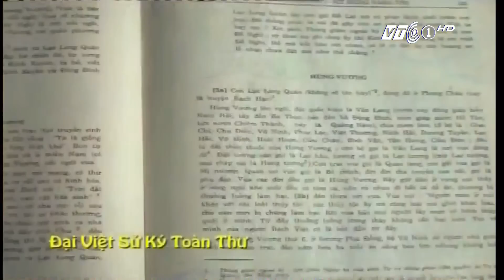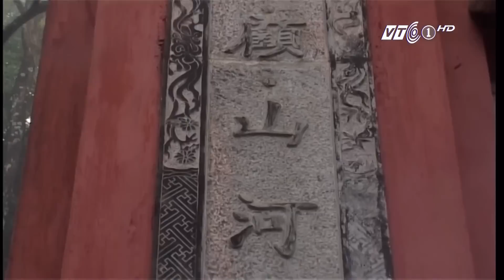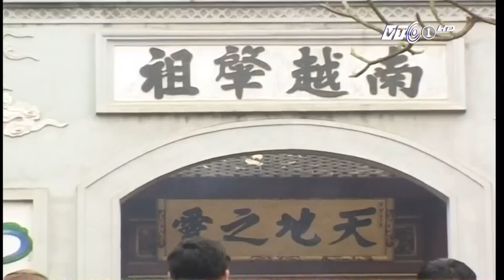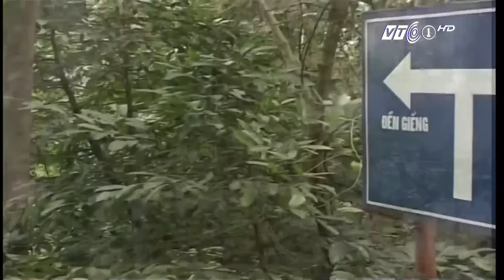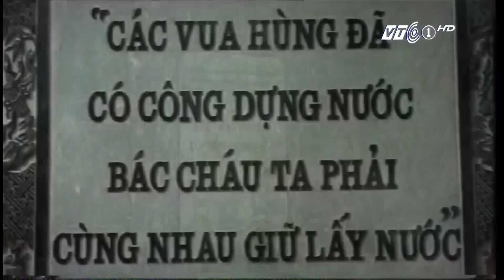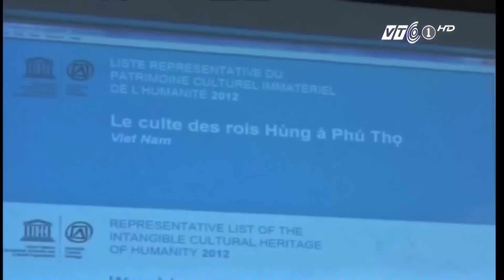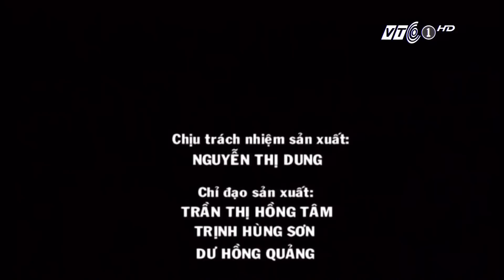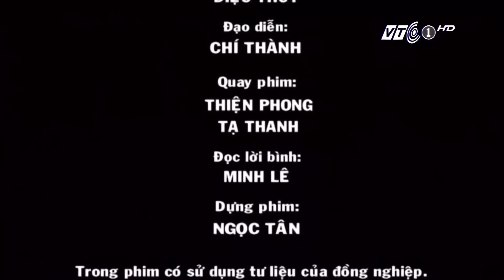Đền Hùng - Tâm linh nguồn cội(Phim tài liệu)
Phim tài liệu về Đền Hùng nơi đất tổ Phú Thọ
Đền Hùng là tên gọi khái quát quần thể đền chùa thờ phụng các Vua Hùng và tôn thất của nhà vua trên núi Nghĩa Lĩnh, gắn với lễ hội Đền Hùng được tổ chức tại địa điểm đó hàng năm vào ngày 10 tháng 3 âm lịch. Hiện nay, theo các tài liệu khoa học đã công bố đa số đều thống nhất nền móng kiến trúc đền Hùng bắt đầu được xây dựng từ thời vua Đinh Tiên Hoàng trị vì. Đến thời Hậu Lê (thế kỷ 15) được xây dựng hoàn chỉnh theo quy mô như hiện tại.
Các di tích chính[sửa | sửa mã nguồn]

Cổng dẫn lên khu di tích đền Hùng

Đền Giếng

Đền Hạ

Đền Trung

Đền Thượng
Đền Hạ: Tương truyền là nơi Âu Cơ... sinh hạ bọc trăm trứng, sau nở thành 100 người con.
Nhà bia: Nhà bia nằm ngay cạnh đền Hạ có kiến trúc hình lục giác với 6 mái. Trong nay đặt tấm bia đá khắc dòng chữ quốc ngữ: "Các Vua Hùng đã có công dựng nước, Bác cháu ta phải cùng nhau giữ lấy nước". Đây là câu nói nổi tiếng của Chủ tịch Hồ Chí Minh trong chuyến thăm Đền Hùng ngày 19 tháng 9 năm 1954.
Chùa Thiên Quang: còn gọi là Thiên quang thiền tự, tọa lạc gần đền Hạ.
Đền Trung: Tương truyền là nơi các Vua Hùng cùng các Lạc hầu, Lạc tướng du ngoạn Nghĩa Lĩnh ngắm cảnh và họp bàn việc nước.
Đền Thượng: Đền được đặt trên đỉnh núi, nơi ngày xưa theo truyền thuyết các Vua Hùng thường lên tiến hành các nghi lễ, tín ngưỡng của cư dân nông nghiệp thờ trời đất, thờ thần lúa, cầu mong mưa thuận gió hòa, mùa màng tươi tốt, nhân khang vật thịnh. Ngoài cổng đền có dòng đại tự: "Nam Việt triệu tổ" (tổ tiên của Việt Nam).
Cột đá thề: Bên phía tay trái đền Thượng có một cột đá gọi là cột đá thề, tương truyền do Thục Phán dựng lên khi được Vua Hùng thứ 18 truyền ngôi để thề nguyện bảo vệ non sông đất nước mà Hùng Vương trao lại và đời đời hương khói trông nom miếu vũ họ Vương.
Lăng Hùng Vương (Hùng Vương lăng) tương truyền là mộ của Vua Hùng thứ 6. Lăng mộ nằm ở phía đông đền Thượng, mặt quay theo hướng Đông Nam. Xưa đây là một mộ đất, thời Tự Đức năm thứ 27 (năm 1870) đã cho xây mộ dựng lăng. Thời Khải Định tháng 7 (năm 1922) trùng tu lại.
Đền Giếng: Tương truyền là nơi công chúa Tiên Dung và công chúa Ngọc Hoa (con gái của Vua Hùng thứ 18) thường soi gương, vấn tóc khi theo cha đi kinh lý qua vùng này. Đền được xây dựng vào thế kỷ thứ 18.
Đền Tổ mẫu Âu Cơ: Là một ngôi đền mới, được bắt đầu xây dựng vào năm 2001 và khánh thành tháng 12 năm 2004. Đền được xây dựng trên núi Ốc Sơn (núi Vặn).